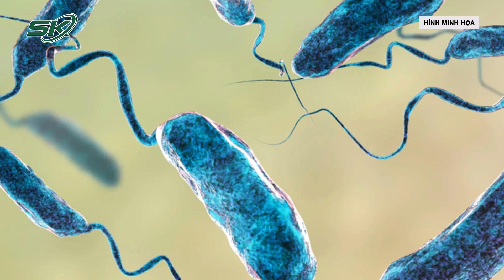Người Đàn Ông Mỹ Tử Vong Sau Khi Ăn Hàu Sống I SKĐS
SKĐS | Một người đàn ông 54 tuổi sinh sống tại Missouri (Mỹ) đã tử vong khi nhiễm một loại vi khuẩn có trong hàu sống.